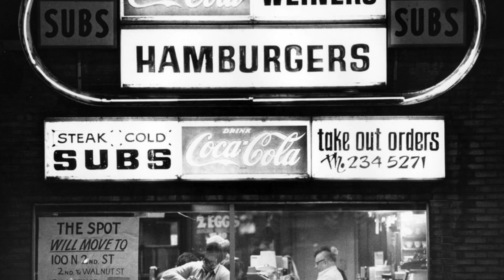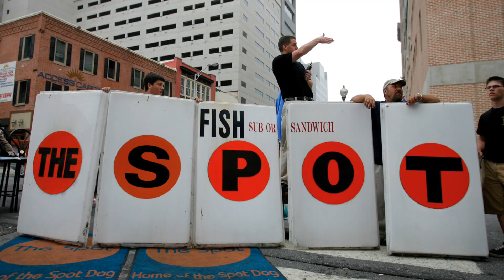Remembering The Spot restaurant in Harrisburg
The Spot restaurant operated in Harrisburg, Pa. for nearly 70 years and was known for its friendly service and famous hot dogs. (Video by Sue Gleiter | )